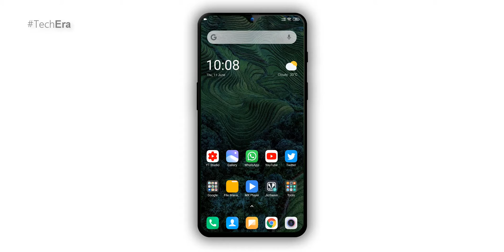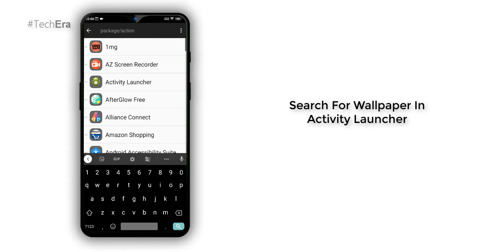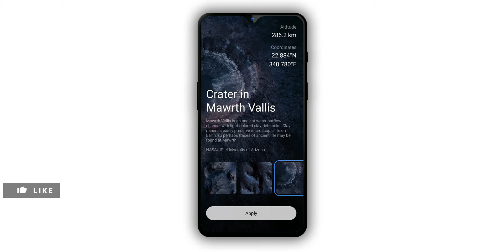Official Super Wallpaper | MIUI 11 | With All New Features For Any Xiaomi Device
Get Official MIUI 12 Super Wallpaper For MIUI 11 | With All New Features For Any Xiaomi Device. This Super Wallpaper Will Be Officially Supported and Regularly Updated By Xiaomi.
Few Supported Devices Are Redmi Note 7 / Pro, Poco F1, Poco X2, Redmi Note 8 and Note 8 Pro,

Time Stamps For Super Wallpaper

00:00  Opener
00:18  Intro
00:47  Necessary Apps To Install
01:20  Step 1
01:40  Step 2
02:07  Apply and Enjoy
02:24  Fix For Common Issue
02:43  Thanks For Watching :